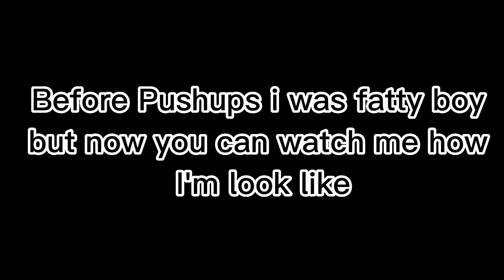Daily 100 Pushups Routine || Challenge || (7 DAYS RESULT) And It Will Change Your Life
Hello everyone I made this video for you for everyone whose don't gym or exercise so I offer them to use daily push ups to make their chest and be a strong man or boy 💪...